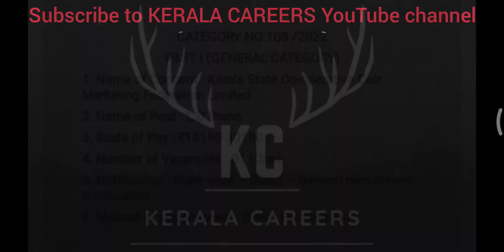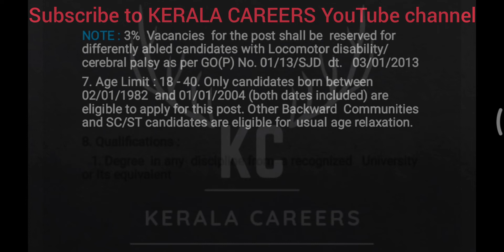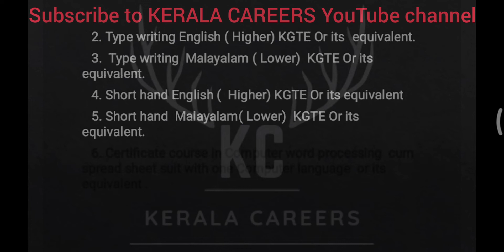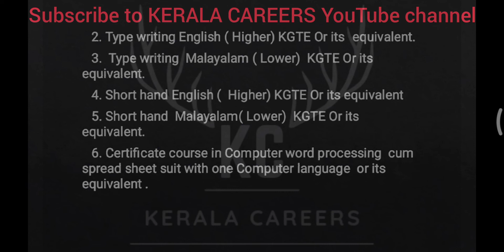L D Steno for KSCCMF Limited in Kerala PSC @KERALACAREERS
Kerala PSC call for a new recruitment notification on L D Steno for Kerala State Co-operative Coir Marketing
Federation Limited.It is a golden opportunity for Degree in any discipline pass out person.This is a permanent government job recruitment notification under the government of Kerala. like more new job updates follow & subscribe to KERALA CAREERS YouTube channel.